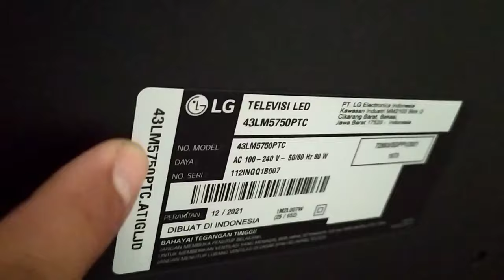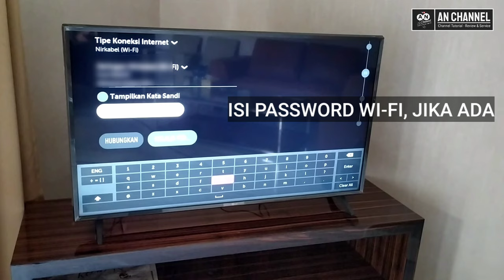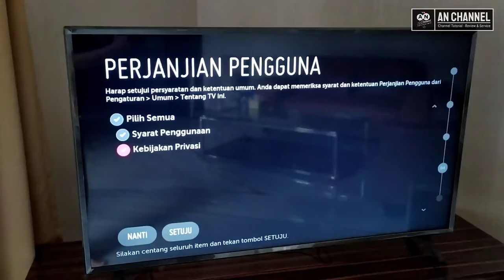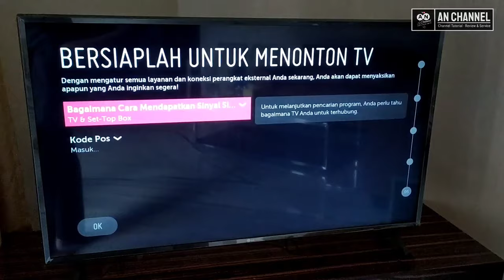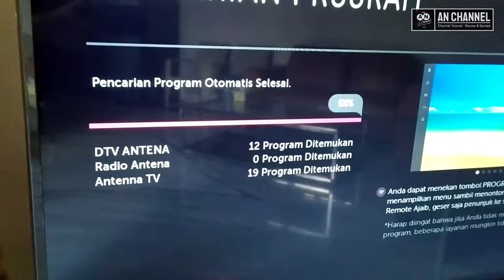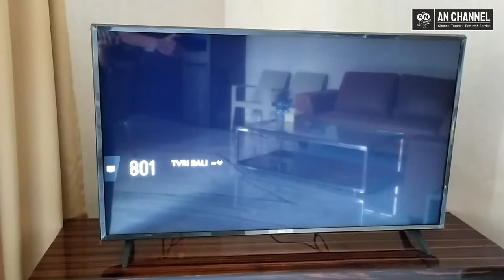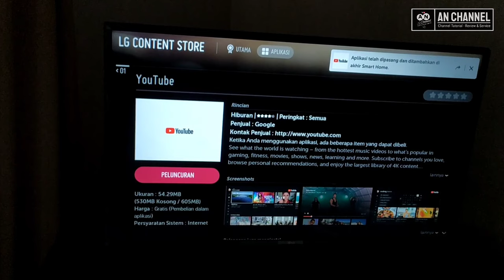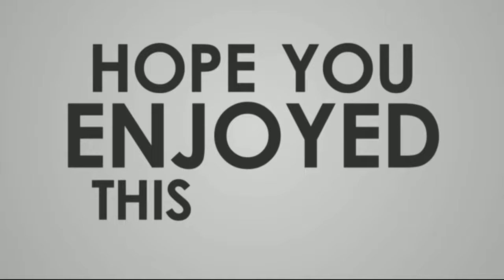CARA SETTING SMART TV, SALURAN TV DIGITAL & ANALOG || Smart TV LG 43LM5750PTC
Cara setting SMART TV LG, DIGITAL TV  || Smart TV LG 43LM5750PTC

Berikut cara setting smart TV LG, Setting awal sampai cara mencari saluran TV digital dan cara setting TV smart ke internet..
Cara koneksi ke hotspot
Cara koneksi eksternal modem
Cara koneksi internet smart TV
Cara mencari saluran digital TV
Cara mencari saluran analog TV

Semoga bermanfaat
Salam sukses selalu untuk kita semua
Salam
AN Channel
REVIEW LAINNYA DI AN CHANNEL :
SEMOGA BERMANFAAT